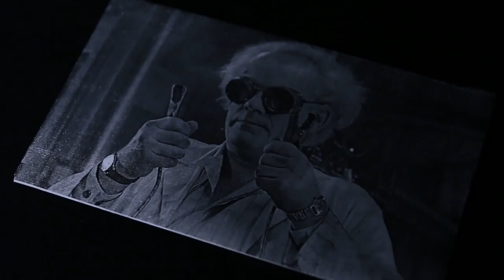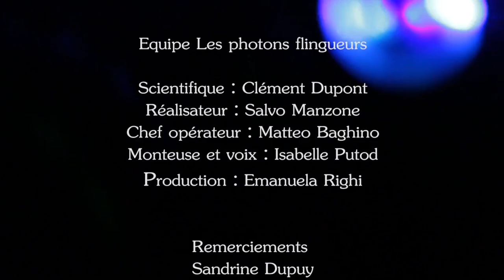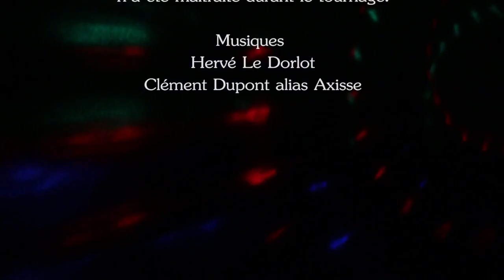La Thérapie Photodynamique Photodynamic Therapy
If the vegetables could helps us to understand how we can cure brain cancer? A inspiring and aesthetic film, which brings hope, showing how light can be used as a efficient treatment.

With Clément Dupont
A movie from Clément Dupont (Scientist) & Salvo Manzone (Filmaker)
Team: Matteo Baghino, Isabelle Putod & Emanuela Righi

Thanks to Sandrine Dupuy, Stefano Lanini,  Paolo Baghino & INSERM U1189.

Film produced as part of 48h Competition Imagine Science Paris at 12th Annual Pariscience Film Festival

Watch over 1000 extraordinary videos from the science wave on LABOCINE